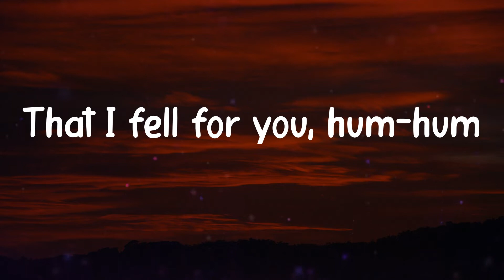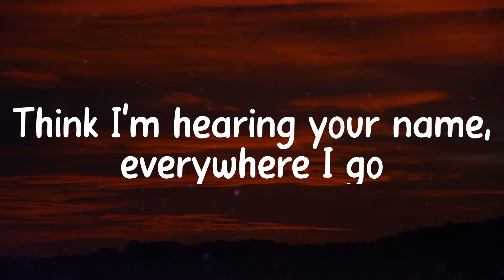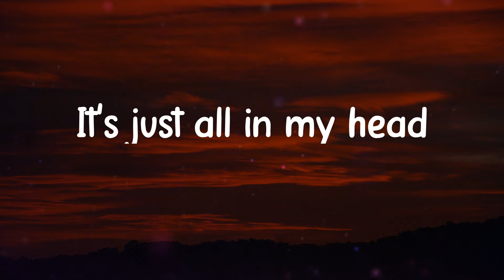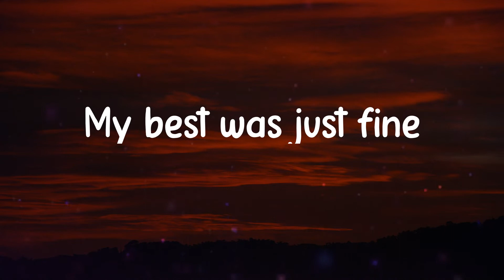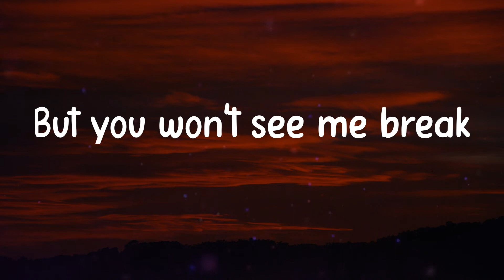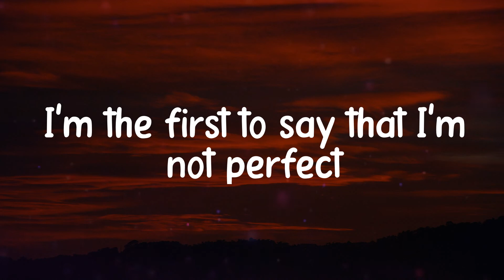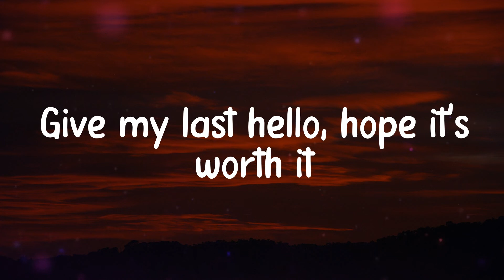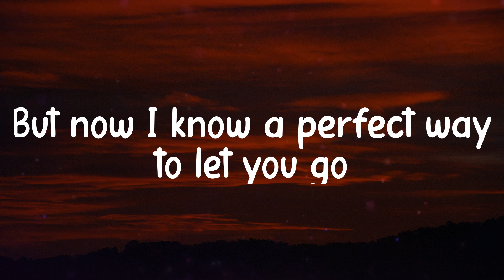𝑯𝒆𝒓𝒆'𝒔 𝒀𝒐𝒖𝒓 𝑷𝒆𝒓𝒇𝒆𝒄𝒕 - 𝑱𝒂𝒎𝒊𝒆 𝑴𝒊𝒍𝒍𝒆𝒓 (𝑳𝒚𝒓𝒊𝒄𝒔)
Lyrics Jamie Miller - Here's Your Perfect